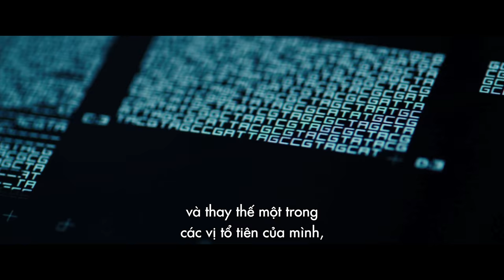Assassins Creed I Hậu trường Cổ Máy Animus I Khởi chiếu từ 29.12.2016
Assassin's Creed - Phim khởi chiếu từ ngày 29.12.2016